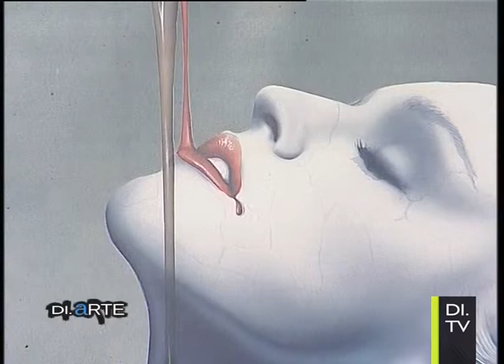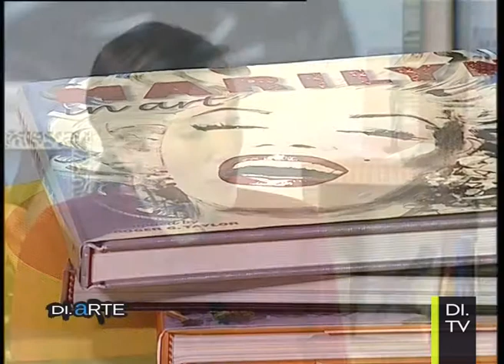Mario Romani | Di.Arte pt3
Scopriamo le opere e la vita del pittore ravennate Alvaro Ricci Lucchi.
Di.Arte è il format DI.TV dedicato agli amanti della pittura, della scultura e della fotografia. Un percorso che si compone di 5 puntate da 15 minuti l'una all'interno della vita dell'artista, alla scoperta delle sue storie, delle sue ispirazioni, della sua arte.
Conduce Rosita Asta.